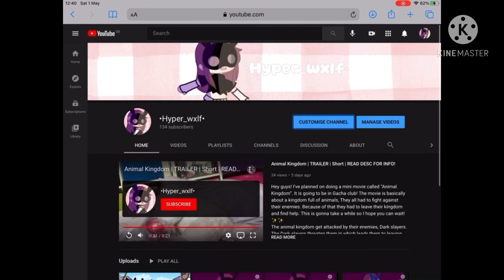How to change your profile picture! | Please don’t say you know how to because other people don’t.